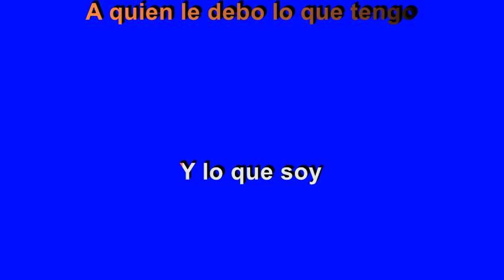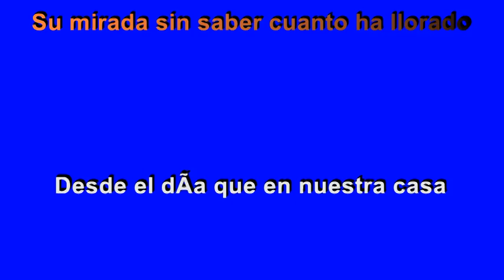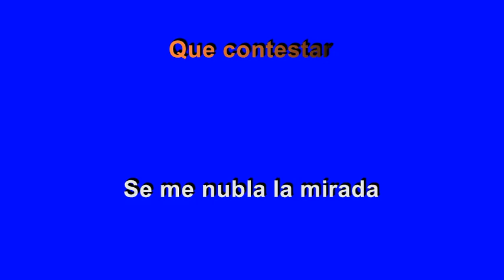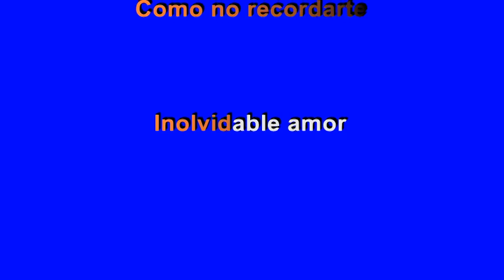Los Yonics - Inolvidable Amor Karaoke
Exito en Karaoke de Los Yonics - Inolvidable Amor